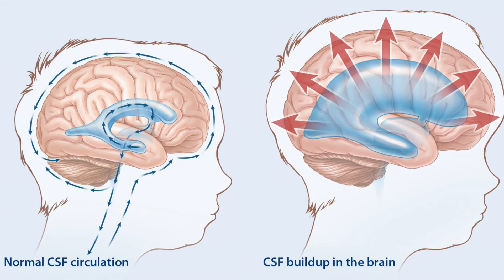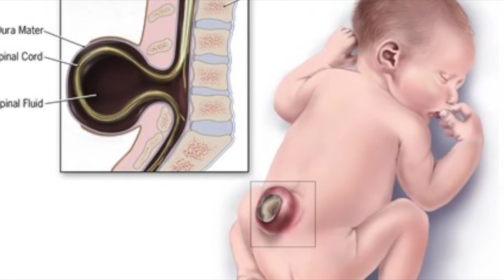Baby Was Born "Without A Brain". 3 Years Later, the Doctor Discovers a Miracle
You will probably fall off your chair after hearing today's stories. In this video you will learn more about a very special child. It is about the English Noah Wall. He had a very rare situation. As a baby he was born without a brain. Three years later, the doctor discovered a great miracle. The story of Noah's life is unbelievable, and you will be astonished by everything he has experienced!